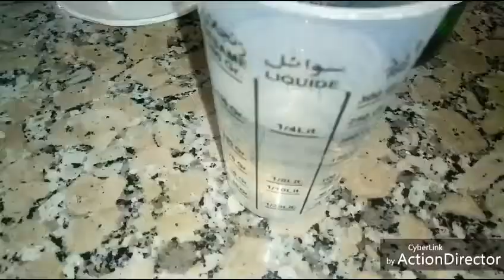روتين شباكية باللوز.تحضير الفطور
تنتمنى هاد الفيديو ينال اعجابكم ومتنساوش اشتراك وضغط على الزر جرس باش ديما يوصلكم الجديد..